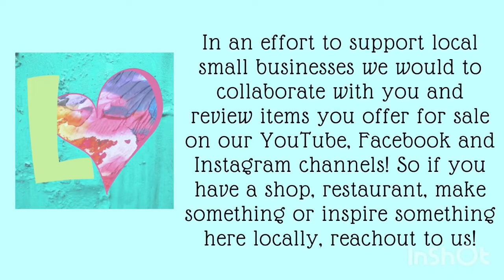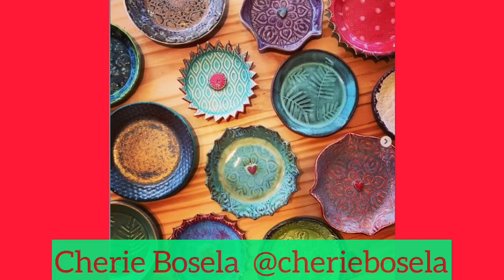10 Florida Artists on Instagram - Episode 10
We want to start bringing you Local Florida artists work from the orlandoartists tag on Instagram and anyone else that is a Florida artist who drops their Instagram in the comments! WE didn't know what we were in FOR...WOW! We have found so many wonderful artists and all types of media and styles. So make sure if you see someone you like that you follow them to see what they are going to be working on next! Want to be one of our ARTISTS? Great, inbox us on our Facebook page or email us and let us know how we can see YOUR art, we love to share what you are up to with all our viewers and make the world a more beautiful day! Stay creative and make sure you check out some of our other great videos as well! Hit that Like button and Subscribe so you let us know you enjoy what we are up to and so that you can follow when we put up new videos and THANKS so much for watching! For a full list of events EVERYDAY, check out our Local LOVE (Orlando Hipsters) Facebook page, we pin a new list to the top every single day! Have fun and enjoy Florida like it was meant to be seen! Make sure that you let us know on Facebook about all your events so we can spread the word and fuel our community scene together. Special thanks to Silent Partner for the intro music "How it Began"!

Featured Artists for this video from orlandoartists, Floridaartists and Central Florida Arts Group and Orlando Artists Group
- Art by Zoi  @artbyzoi
- Jacoub Reyes  @jacoubreyes
- Paul Camacho  @paulcamacho.art
- Phyllis Anne Taylor @pannetart
- Cherie Bosela  @cheriebosela
- Lost Creations LLC  @lostcreationsart
- Marisela Rodriguez  @marisela_artforthesoul
- Andrea Price  @atac_alpha
- Bean Davidson  @lifestylesbybean
- DarkArtCollective  @mydarkartcollective
- Crissy Michelle Artist  @crissywishesart
- Keelan Parham  @keelanart
- Kaylee Oberfield  @kayja.arts
- Linnea Ellyce  @_afterglo_
- Brittany Hayward  @haybrittany

locallove.space